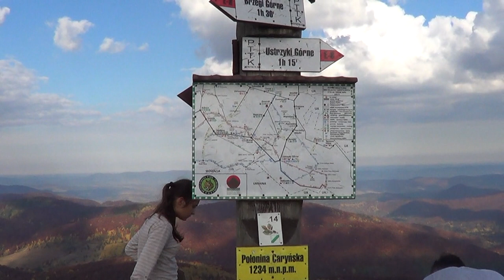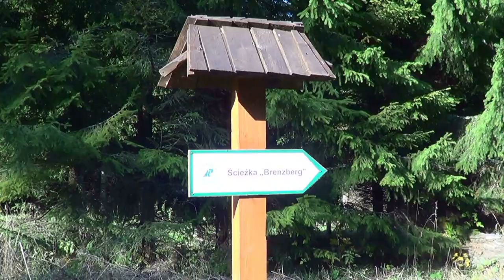Tu przybyłem i jestem Bieszczadzie (Połonina Caryńska) - Krzysztof Kwiatkowski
Po Bukowym Berdzie przyszła kolej na Połoninę Caryńską.
W bardzo ciepły, październikowy dzień droga na połoninę ukazywała nam bajeczne krajobrazy we wszystkich barwach złotej polskiej jesieni. Barwach cudnie mieniących się w słońcu i harmonijnie przenikających, kontrastując wspaniale z zielenią drzew iglastych i błękitem nieba.
Co nas tu urzekło?
Dla nas to uczta dla wszystkich zmysłów na 4 pory roku...
Przyjechaliśmy w Bieszczady wiosną, byliśmy tam latem, powróciliśmy jesienią:))
Zima czeka z otwartymi ramionami bieszczadzkiego piękna;-)

Nagrania filmowe i montaż (Bieszczady, X 2013): Anna Maria W.

Zapraszam, podobnie jak ta cudna dziewczynka na początku klipu, spotkana na szlaku, na, malowaną pięknymi barwami złotej polskiej jesieni, Połoninę Caryńską.
Podczas pobytu w Bieszczadach powędrowaliśmy również ścieżką „Brenzenberg".
To ścieżka, w Mucznem, prowadząca do miejsca mordu popełnionego przez UPA w sierpniu 1944 roku na 74 Polakach.

TU PRZYBYŁEM I JESTEM BIESZCZADZIE
(płyta poetycko - muzyczna: Bieszczadzkie remedium II, "Solina i Połoniny")

sł. i muz. - Bogusław Wojciech Maciaszek

Z tobą los swój związałem na stałe
Tak, jak pielgrzym w mitycznej balladzie
Tutaj miejsce na życie spotkałem

Nie jestem Aniołem Biesem ni Czadem
Ubrany w lichość ludzkich wad
Jestem wędrowca marnym śladem
Co każdą chwilę życia kradł

Tu przybyłem i jestem
Tu przybyłem i trwam
Tutaj buki są wszędzie
Tutaj wszystko już znam

Tutaj się zakochałem
Anioły swoje tu mam

Ciemny atrament bieszczadzkich potoków
Pisze legendę z bukowych liści
To jesień budzi Bies jak co roku
A potem trwa zimowy wyścig

Zaczął się taniec czadowych wichrów
I gra muzyka skrzypiących drzwi
Nic cię nie zdziwi oprócz kolorów
Gdy tylko świeca na stole lśni

Minęły mnie tragedie czasów
Co na ramionach niosły trwogę
Gdy łzy i miłość skryły się do lasu
Cóż więcej teraz dać ci mogę